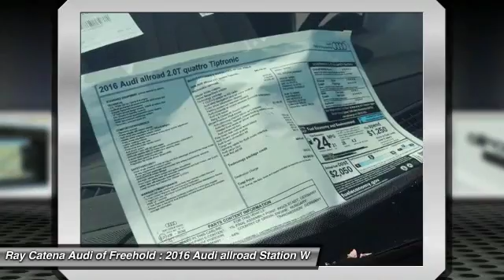2016 Audi allroad FREEHOLD NJ 160244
2016 Audi allroad Premium Plus

Looking for the right Station Wagon? Today could be your lucky day. With 25 miles, this Glacier White Metallic, 2016 Audi allroad equipped with Automatic transmission could be yours. Request more information and set up a test drive right away.